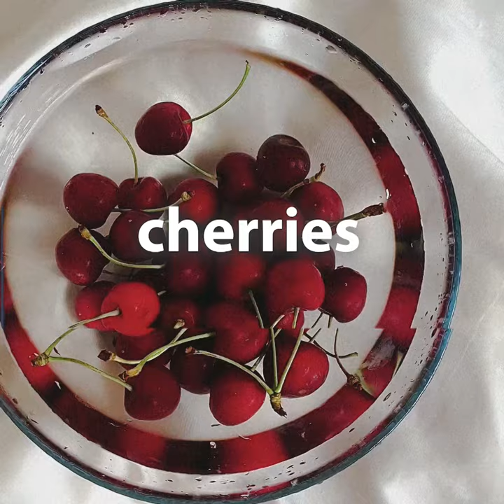Damien Sebe - Cherries (lofi hip hop)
Damien Sebe - Cherries

►STREAM ON

Amazon Music